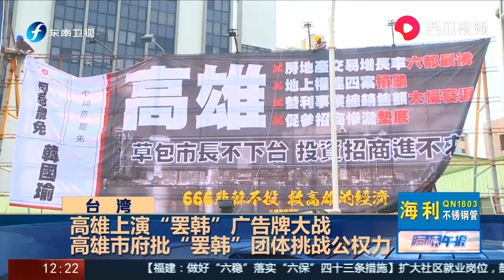高雄上演“罢韩”广告牌大战，高雄市府批“罢韩”团体挑战公权力